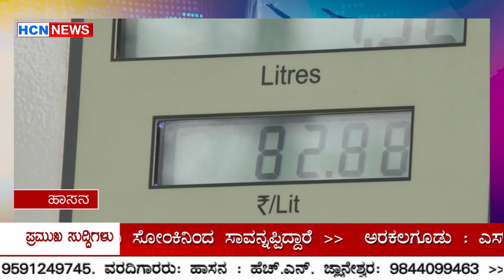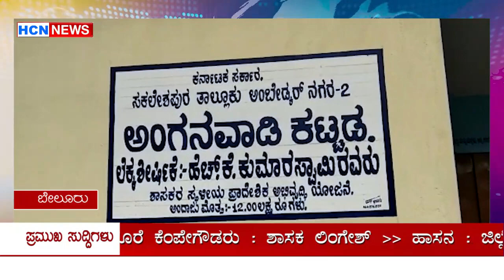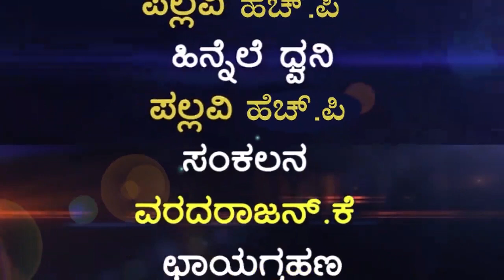HCN NEWS 27-06-2020